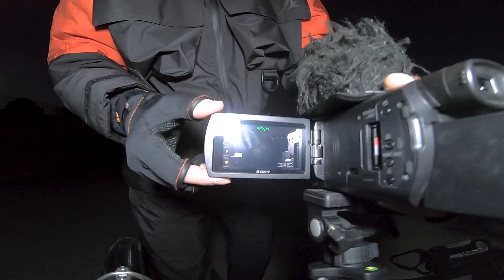真冬の大都会で「落ちハゼ」が釣れてるだって！？釣るしかねぇ！！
撮影時期1月なのに料理編作ろうと頑張ってたら2月になってた（）

いつかやるからお楽しみに✌

↓X（コラボ等お待ちしております）